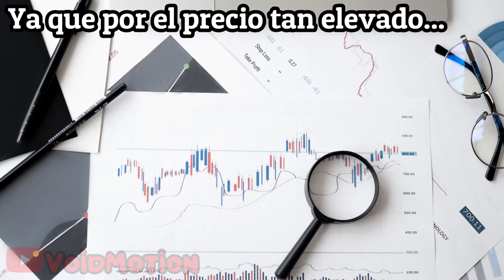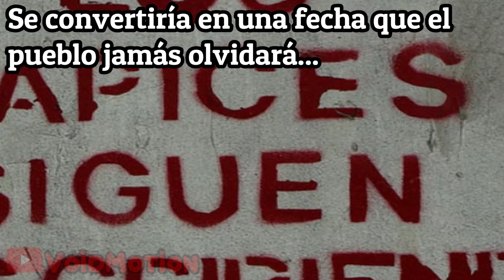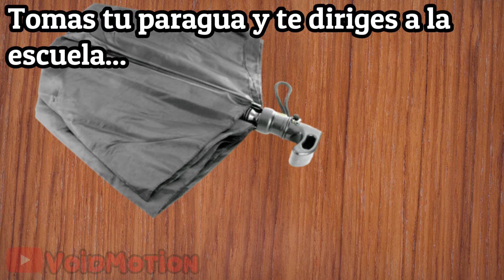LA NOCHE DE LOS LÁPICES​ - voidmemes, cap. 20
comenta algún caso que conozcas para futuros videos.

😎Envía tus aportes al siguiente correo

Puedes apoyar al canal enviando super chats, también puedes apoyar compartiendo y dando like  eso me ayudaría bastante, si te tomaste el tiempo de leer esto muchas gracias :3